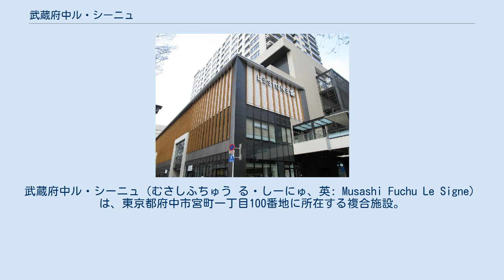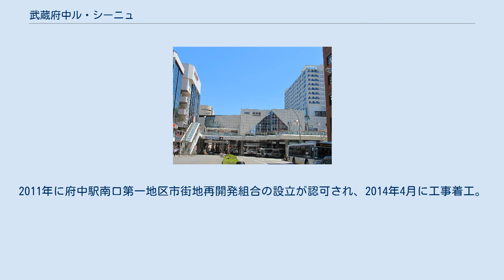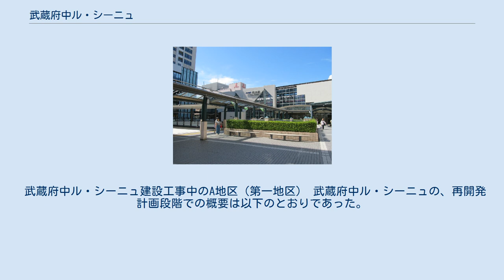武蔵府中ル・シーニュ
武蔵府中ル・シーニュ（むさしふちゅう る・しーにゅ、英: Musashi Fuchu Le Signe）は、東京都府中市宮町一丁目100番地に所在する複合施設。
2017年7月14日開業。
府中駅南口市街地再開発事業計画により京王電鉄京王線府中駅前に建設された再開発ビルで、ショッピングセンターと府中市の公共施設「府中市市民活動センタープラッツ」「府中の森芸術劇場分館」が入居する。
 上層階部分には、野村不動産の分譲高層マンション「プラウド府中ステーションアリーナ」が建設された。
 武蔵府中ル・シーニュの開業とともに供用開始された南口ペデストリアンデッキ 再開発完了後の府中駅南口。
バスロータリーも整備された 府中駅南口市街地再開発事業計画A地区（第一地区）に建設された。
2011年に府中駅南口第一地区市街地再開発組合の設立が認可され、2014年4月に工事着工。
当初の計画では2016年度中の開業を予定していたが、2017年7月14日にグランドオープンした。
開業日にはまちびらきが行われ、記念式典が開催された。
 この再開発計画ではすでに、1996年にB地区（第二地区）に伊勢丹府中店（2019年9月30日閉店）と専門店街フォーリスが入居する「フォレストサイドビル」が竣工。
2005年にはC地区（第三地区）にくるるが竣工し開業していた。
 1974年3月に「府中駅南口再開発基本計画案」が策定されてから、実に43年にわたる府中駅南口再開発事業の総仕上げとして、再開発の目玉となる3つの商業施設の最後に建設されたものである。
2017年7月14日の武蔵府中ル・シーニュの開業をもって、府中駅南口市街地再開発事業計画は完了した。
 武蔵府中ル・シーニュの開業に伴い、府中駅南口にもペデストリアンデッキが整備され、武蔵府中ル・シーニュ、くるる、フォーリスの3つの商業施設が府中駅と直結された。
これにより、府中駅の駅ビル「京王府中ショッピングセンター」（現：ぷらりと京王府中）とも直結された。
また、A地区では武蔵府中ル・シーニュの建設と並行して交通広場が整備され、駅前バスロータリーが新しくなった。
 武蔵府中ル・シーニュ建設工事中のA地区（第一地区） 武蔵府中ル・シーニュの、再開発計画段階での概要は以下のとおりであった。